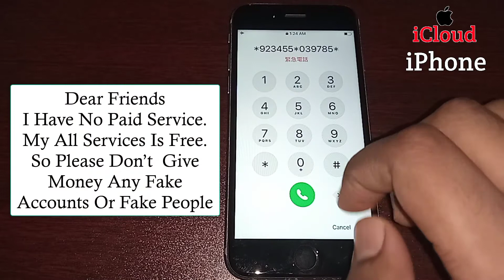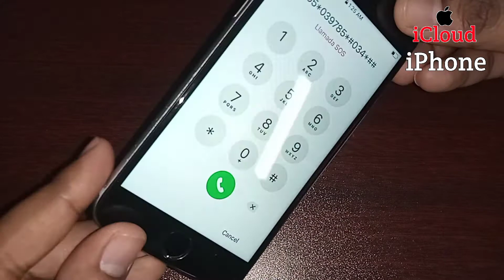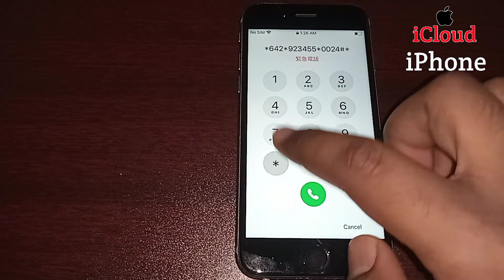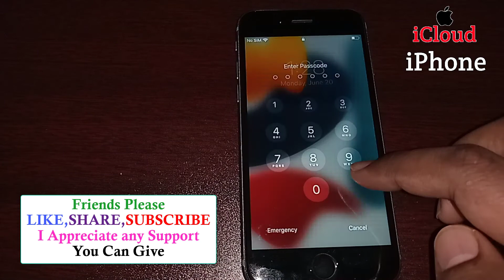Remove iPhone Forgot Passcode New Method 2022 |How To Unlock iPhone Password Lock